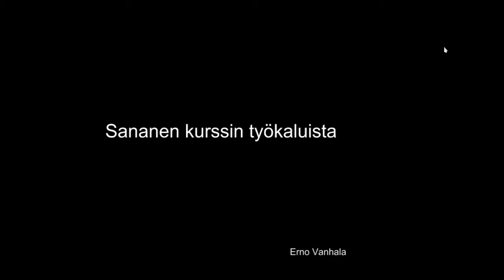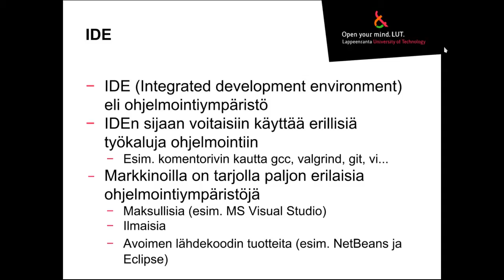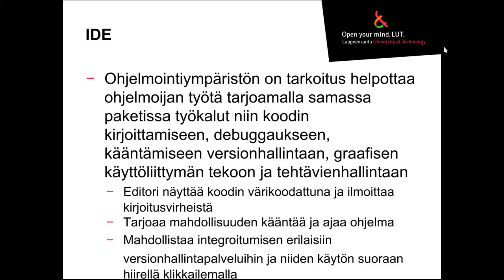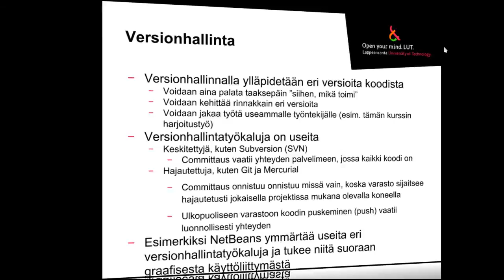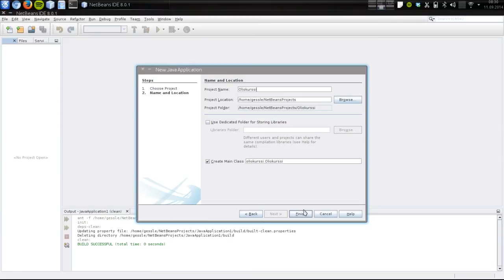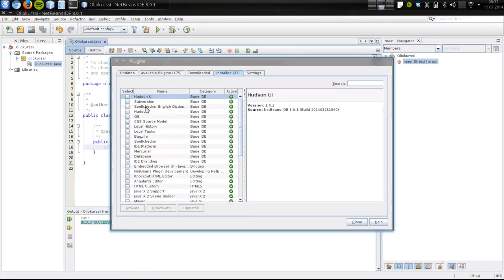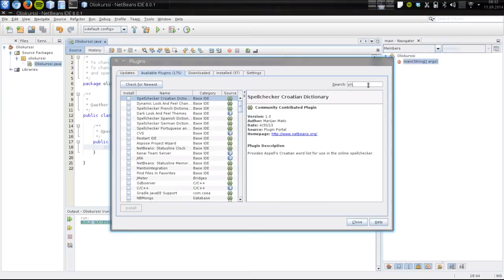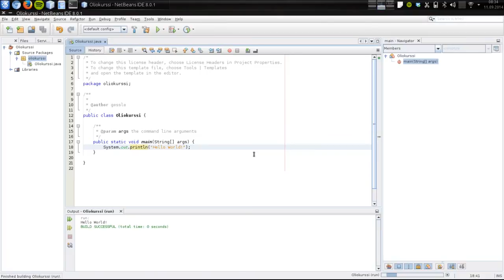Olio-ohjelmointia Javalla – NetBeansin perusteet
NeatBeansin perusteet Javaa varten.